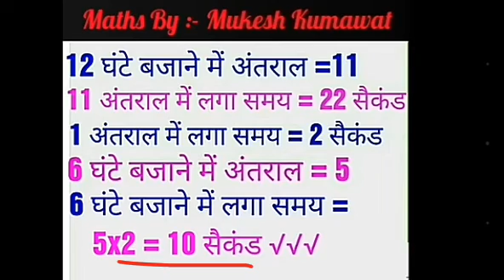Maths Quiz Question With Answer अब दिमाग होगा कम्प्यूटर से तेज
Maths By Mukesh Kumawat
Maths for
SSC
Railway
Bank
Patwar
Gramsevak
Easy math
Maths trick
Tricky math
Study Junction Coaching Classes Ki-Renwal Jaipur
Study Junction